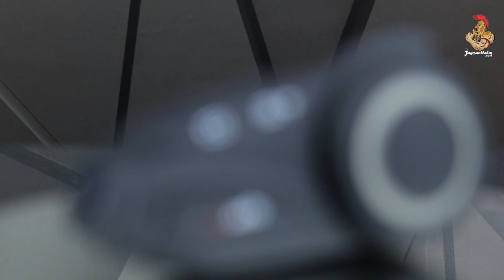UNBOXING : INTERCOM MAXTO M3 | BISA BUAT NGEVLOG